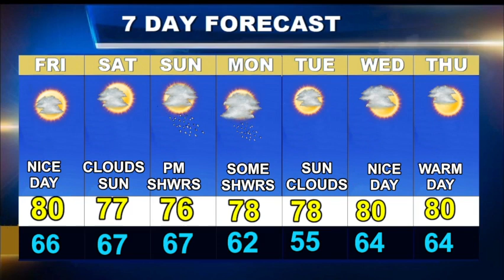Cape Cod Weatherblast Forecast